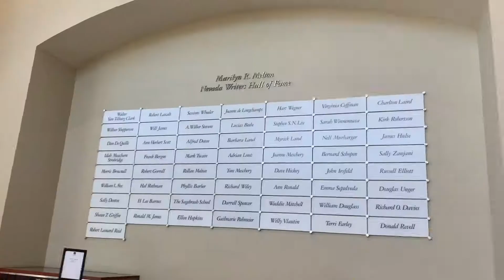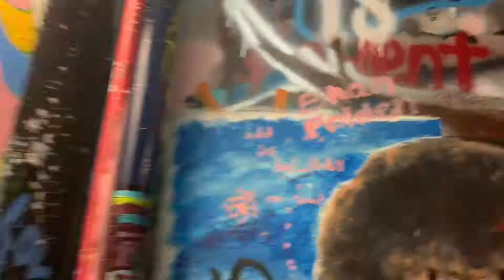I WAS STUCK FOR THREE HOURS... |Northern Cali Vlog Pt. 1| HeyItsLex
HeyItsLex and this is part one t my northern California vlog.